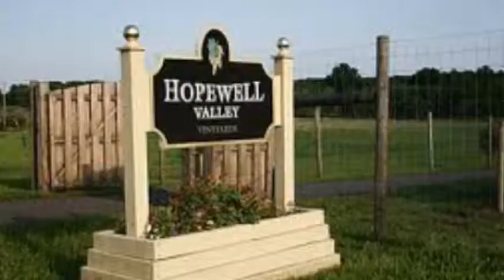Con Brio: A True A Cappella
A documentary about Hopewell Valley Central High School's very talented A Cappella group "Con Brio". The documentary tells you all about "Con Brio" and thier preformances, practice sessions, and thier audition process.